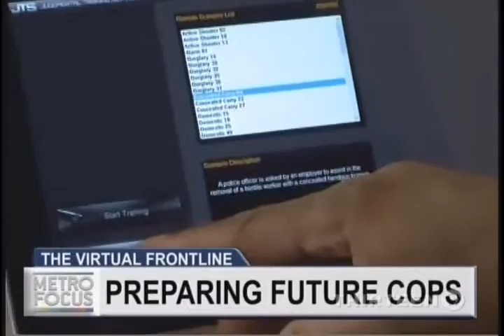Monroe's Police Training Center WNET 6pm 10 14 16